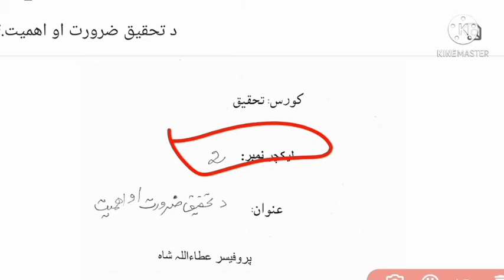د تحقیق ضرورت او اھمیت